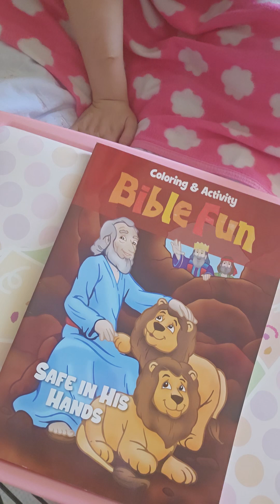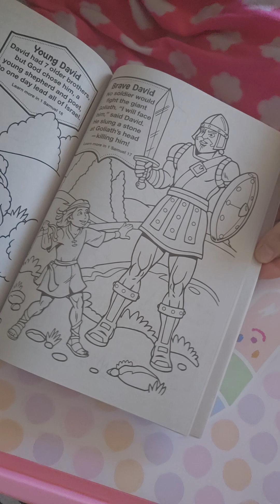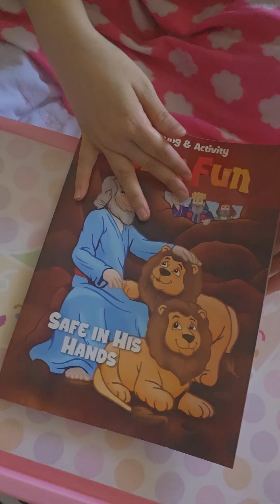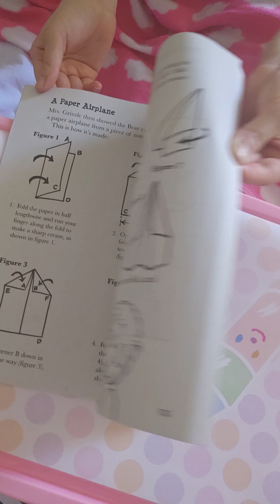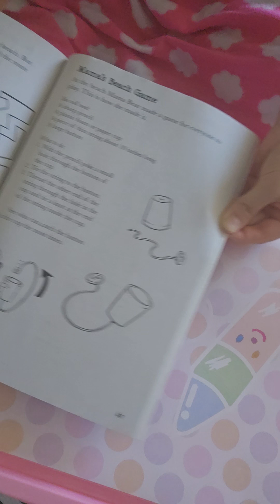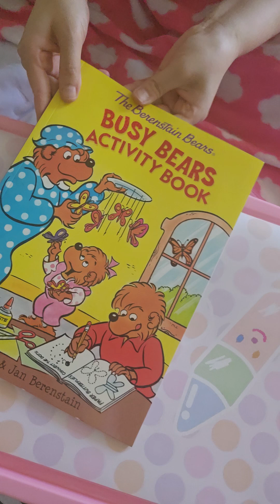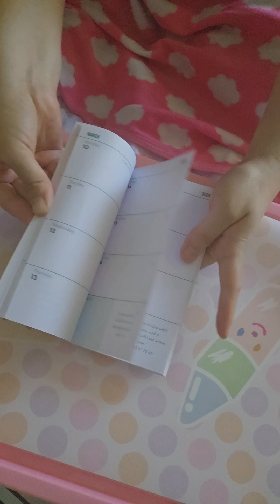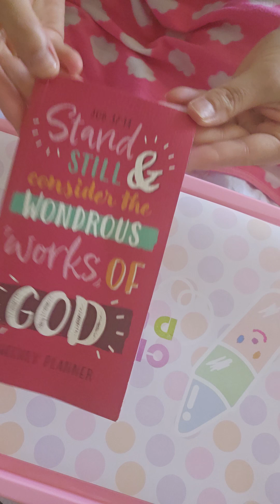my mom brought me 3 things at Dollar Tree today!